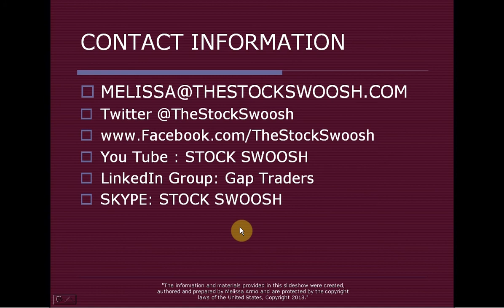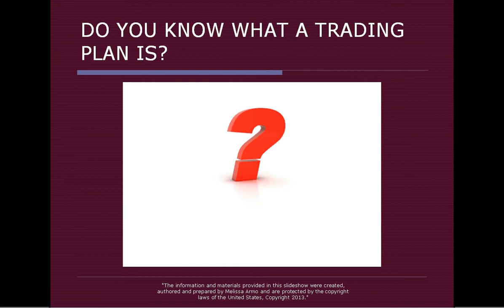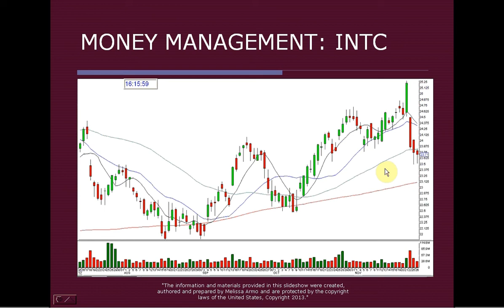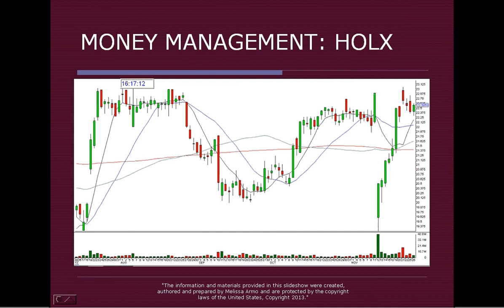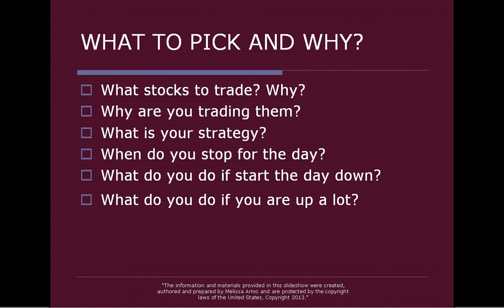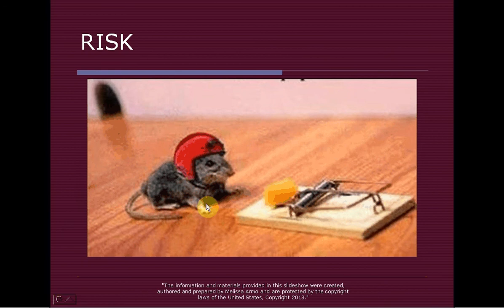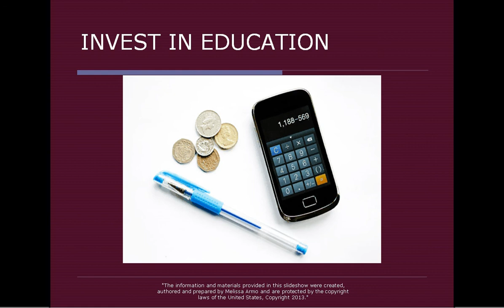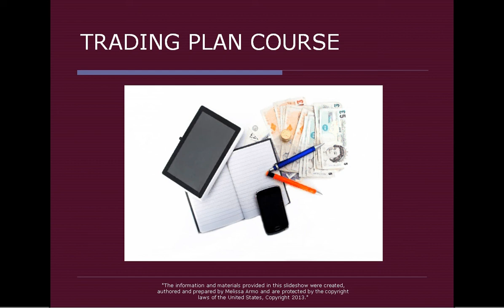TRADING PLAN COURSE